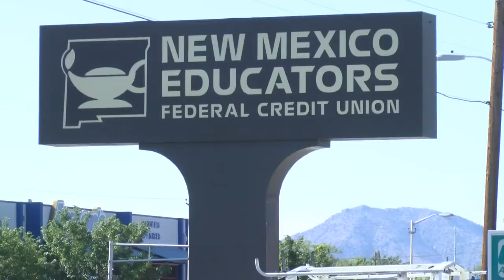Students get a running start for their career